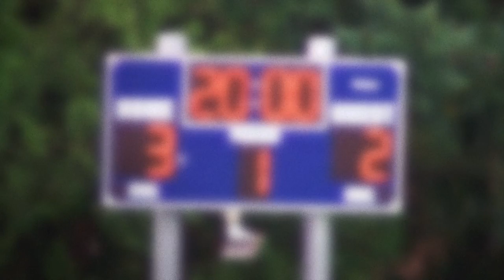Northwest University v Evergreen State 11-2-13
Goals from the 3-2 home victory by Northwest University.